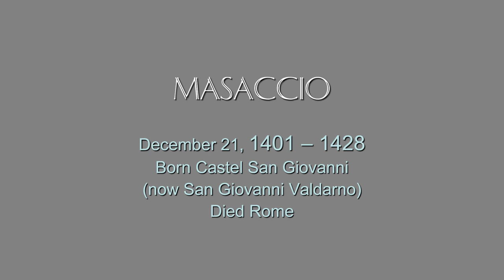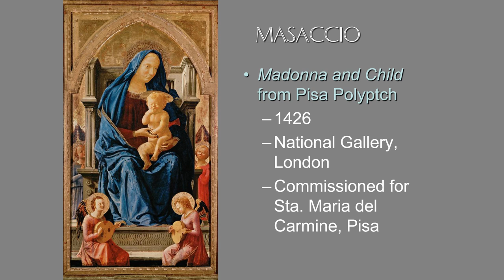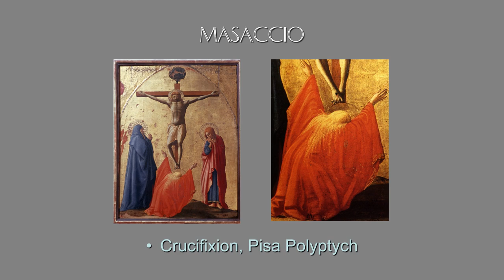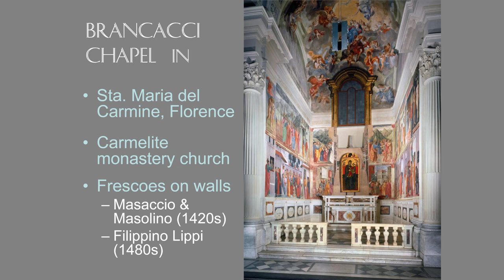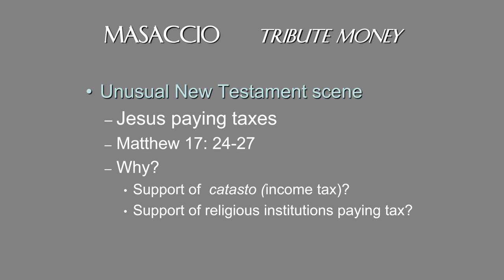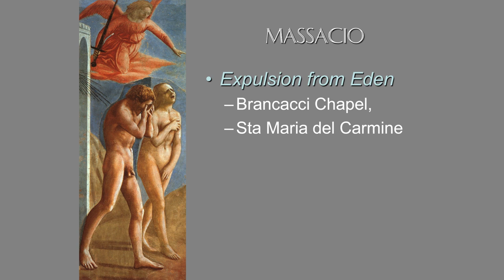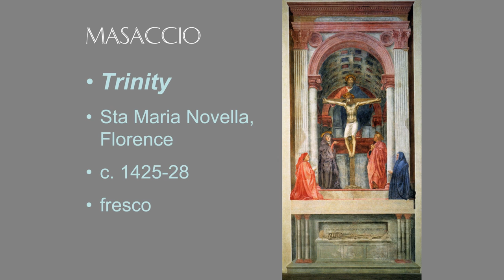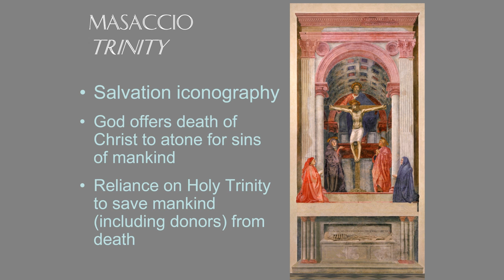ARTH 4037 Masaccio